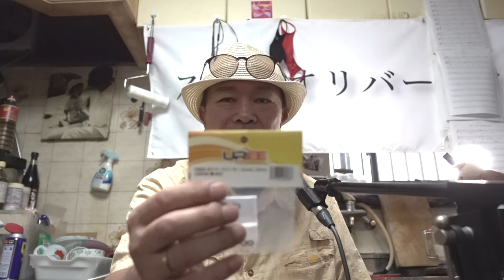UREEポリマースペーサー 3.0×0.15mmのご紹介です